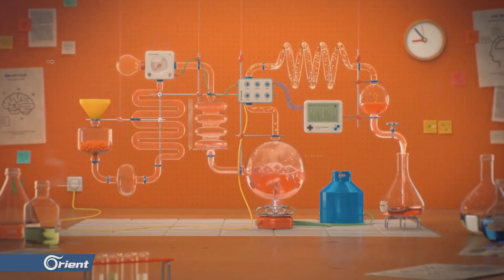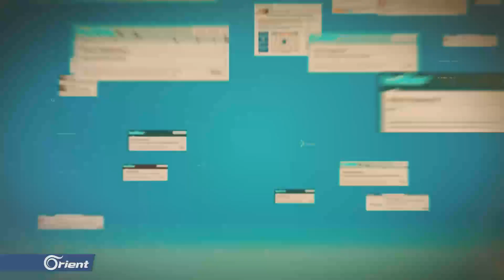ما هو سر العمر الطويل لأكبر معمر ياباني والمصنف بعميد البشرية ؟ - follow up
ما هو سر العمر الطويل لأكبر معمر ياباني والمصنف بعميد البشرية ؟